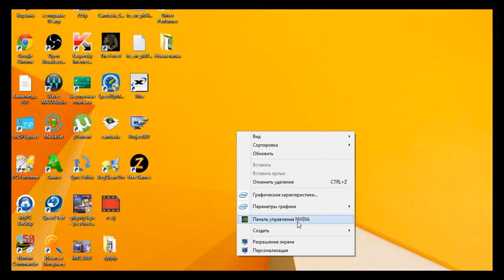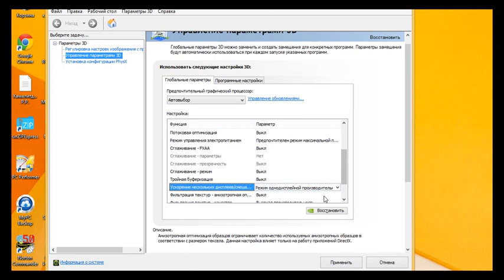Как сделать игру в CS:GO, приятней(без просиданий fps)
-console -novid -- 32bit -dxlevel 90 -refresh 120 -tickrate 128
Вот что вводить
Моральная поддержка QIWI